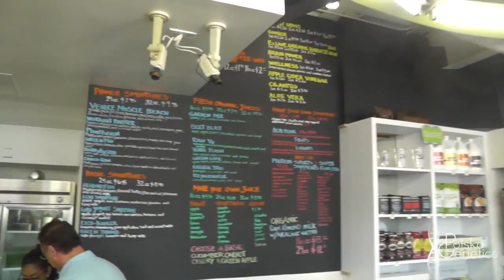VLOG #108 - Training mit Mike O'Hearn & Party mit Phil Heath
Keys: mischa janiec polska genetics probro lifestyle natural bodybuilding phil heath tunnelblick mike o'hearn